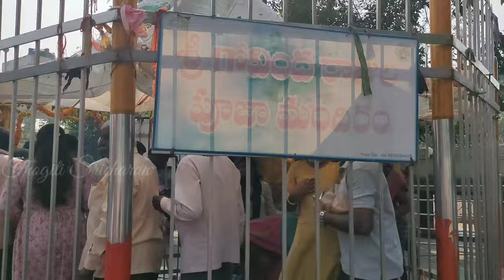// మేడారం సమ్మక్క , సారక్క వనబోజనం // Medaram Vana bojanam //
MUSIC CREDET 1 ;-

Support Ikson

  / ikson

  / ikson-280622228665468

  / iksonofficial

  / iksonofficial

Video Link:    • Ikson - New Day (Vlog No Copyright Mu...